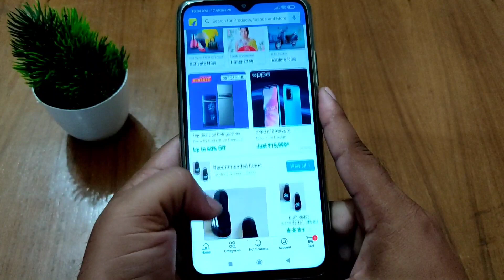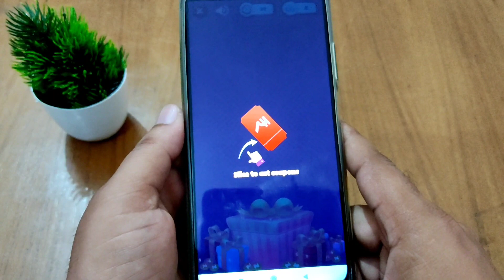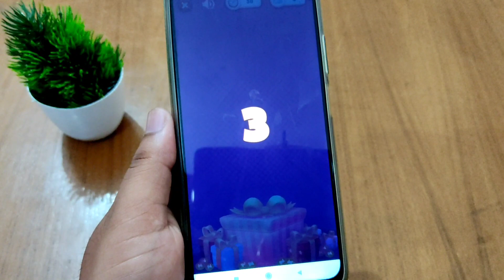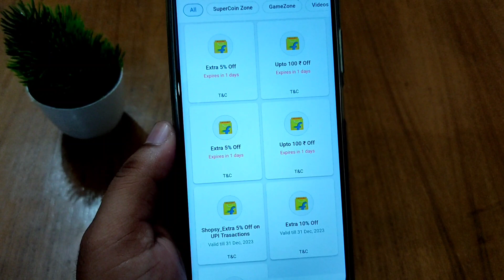Flipkart Coupon Rain Game Tips & Tricks 😍 | Free shopping upto ₹400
Flipkart Coupon Rain Game Tips | Free shopping upto ₹400 | Flipkart Free shopping

Topic Cover -:
Flipkart Free shopping
new game
play and win
win upto daily ₹400
online free shopping
unlimited Trick
Flipkart game tricks
Shubham Notiyal